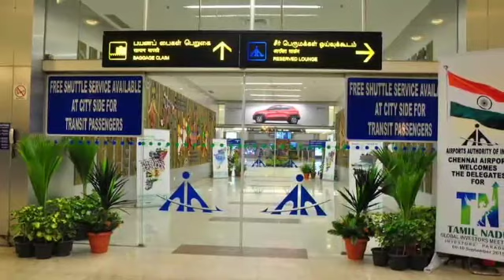வெளிநாடுகளில் இருந்து தமிழம் வருவோர் | Tamil | JAFFNA TAMIL TV